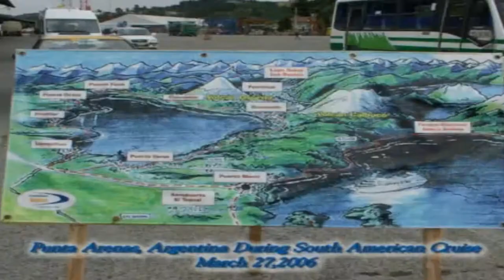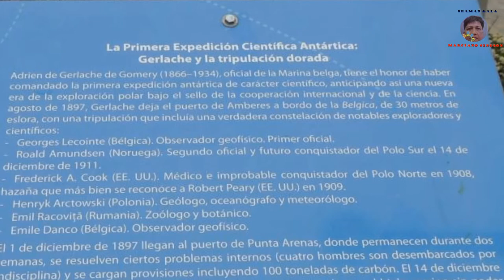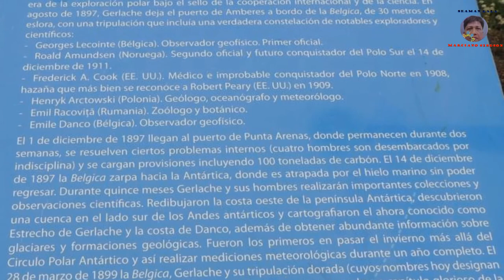Chile, Punta Arenas. 2006 in QM2 & 2014 in Queen Victoria. (Vlog 60)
Marciano Singson Travel Vlogs Journey Around the World Like : Punta Arenas Chile, 2006 When I was in QM2 & 2014 QV.
Punta Arenas is a city near the tip of Chile's southernmost Patagonia region. Located on the Strait of Magellan, which connects the Atlantic and Pacific oceans, it's often used as base for excursions to the surrounding wilderness and Antarctica. The Plaza Muñoz Gamero has a memorial to explorer Ferdinand Magellan, and the Museo Nao Victoria features a replica of one of his galleons. ― Google